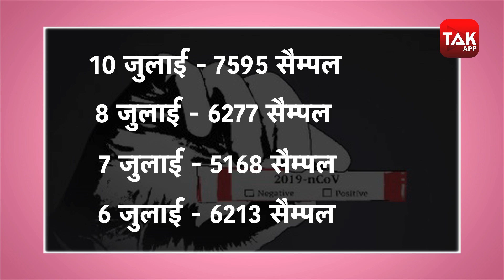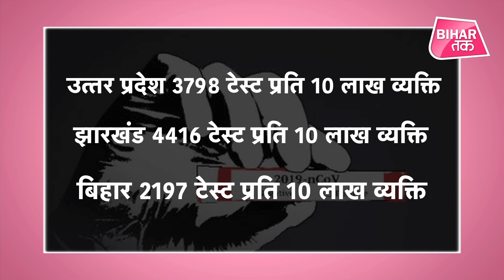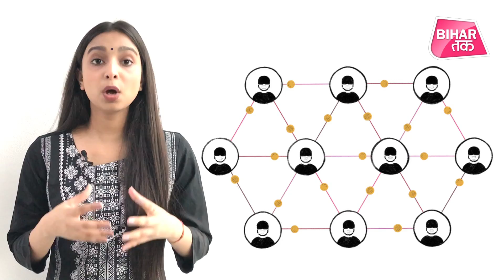Bihar में Corona Test कराने में सरकार पीछे, कैसे होगा बचाव ? | Bihar Tak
बिहार के उपमुख्यमंत्री सुशील कुमार मोदी ने 7 जुलाई को अपने एक ट्वीट में लिखा कि बिहार में रोजाना 9 हजार सैंपलों की जांच कराई जा रही है...लेकिन क्या ऐसा सचमुच है...?
बिहार तक ने इसकी पड़ताल की...हमने कुछ सरकारी आंकड़ों को टटोला तो हमें चौंकाने वाले नतीजे मिले...6 जुलाई से लेकर 10 जुलाई तक के सैंपलों की संख्या पर गौर करें तो बिहार में एक भी दिन 9 हजार हजार सैंपलों की जांच नहीं हुई है...